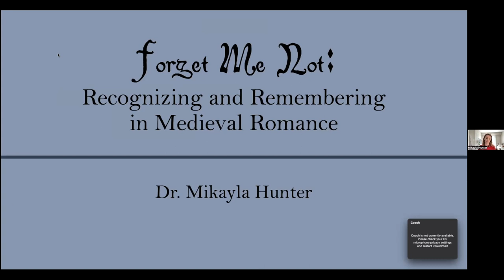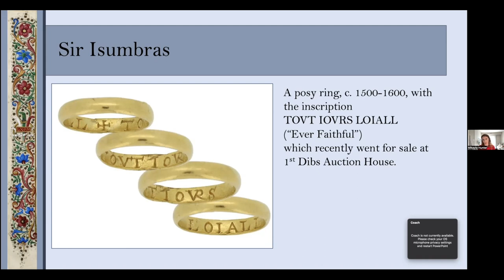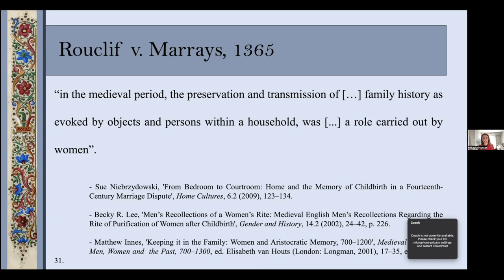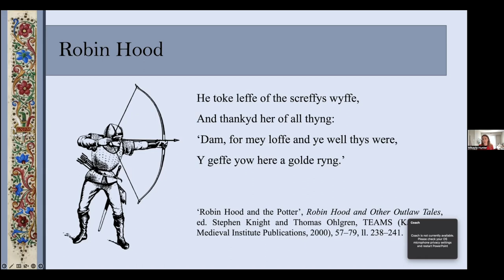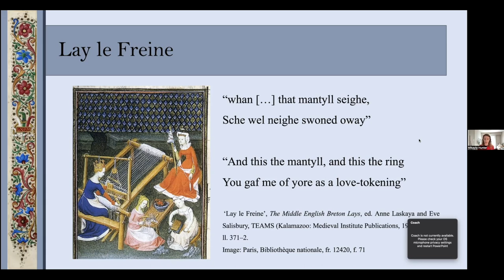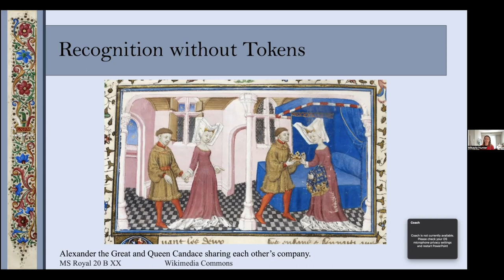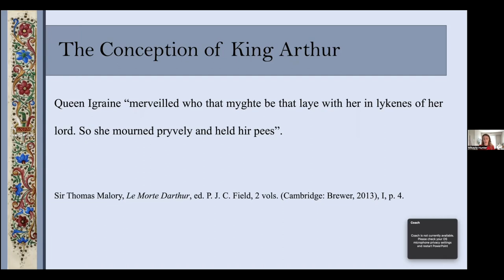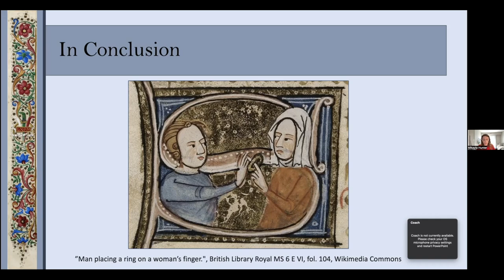Forget Me Not: Recognizing and Remembering in Medieval Romance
This is a recording of a talk delivered live as part of the Symbolic Symposium 2: Seems Familiar at Clockworks Academy on December 4, 2022. The live talk was followed by a Q&A, which was not recorded.

To find out about upcoming Symbolic Symposia go There may be one on the horizon!